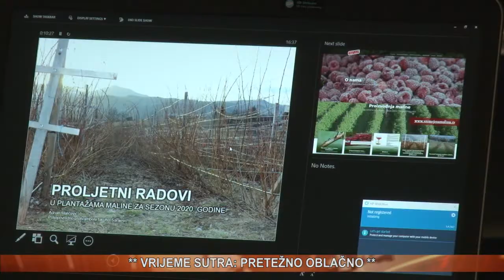vijesti 20 02 2020